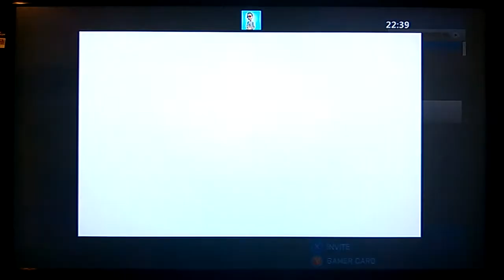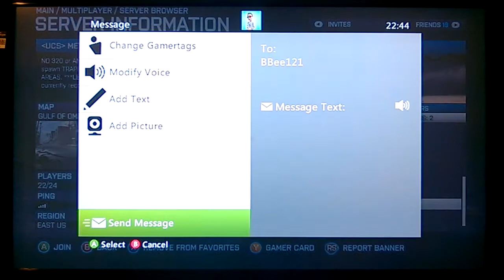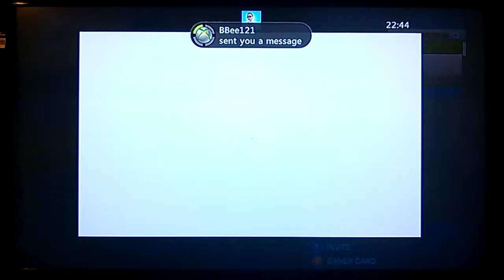Essential Gaming Media "Montage 28"